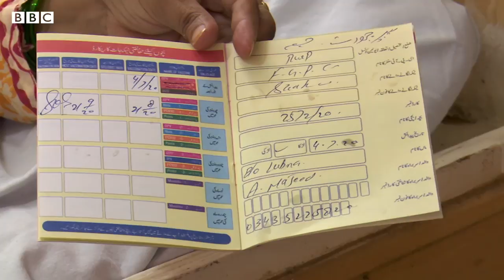Infant health: Why are vaccinations important for babies? - BBC URDU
کورونا وائرس کی وبا کے باعث ہسپتالوں کی او پی ڈیز (OPDs) اور دیگر صحت کے مراکز بند کر دیے گئے، جس کی وجہ سے بچوں کے حفاظتی ٹیکوں کا شیڈیول بھی متاثر ہوا۔ یہ ٹیکے بچوں کی صحت کے لیے کیوں ضروری ہیں اور بچوں کو کون سے ٹئکے لگائے جاتے ہیں، جاننے کے لیے دیکھیے سارہ عتیق اور نئیر عباس کی یہ رپورٹ۔